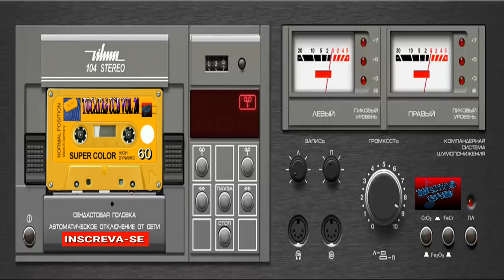Seleção das mais belas tocatas ccb 2020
TOCATAS CCB  - AS MELHORES TOCATAS CCB  OS MELHORES  HINOS CCB  TOCADOS...

tocatas ccb clarinete,tocatas ccb 2019,
tocatas ccb violino,tocatas ccb estilo primitivo,
CCB hinos,tocatas ccb curitiba,tocatas ccb tuba,
Hinos ccb,tocatas ccb betinho,tocatas ccb marcelo cego,tocatas ccb acordeon,tocatas ccb antiga,
tocatas ccb alma cansada,tocatas ccb animada,
Avulso ccb,tocata ccb anilton,tocata ccb as melhores,tocata ccb acordeon e tuba,
2BVhipMu^7t3 tocata ccb,tocata ccb 2020,
tocata ccb guaianazes,tocata ccb guilherme beraldo,tocata ccb gui,tocata ccb guilherme,
tocata ccb joaz costa,tocata ccb jesus o divinal pastor,tocata ccb jandira,tocata ccb jeremias,
tocata ccb lori,ccbtocata ccb londrina,
tocata ccb lelei,tocata linda ccb,
tocata ccb zona leste,tocata ccb maringa,
tocata ccb mg,tocata ccb maua,tocata ccb marcelo,tocata ccb menor,
tocata ccb tatui,tocata ccb top,tocata ccb trompa,tocata ccb tamarana,ccb
1 hora de tocata ccb,tocata ccb 2018,